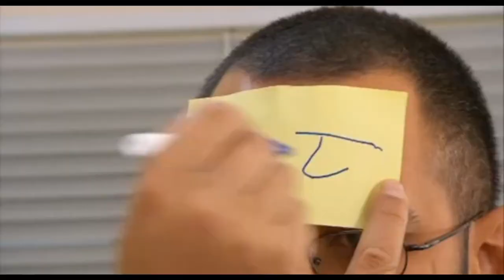Things Jon Tickle's Body Can/Can't Do - Brainiac series 4/5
A compilation of things Jon Tickle's body can and can't do.
Clips taken from Brainiac: Science Abuse series 4 and series 5.